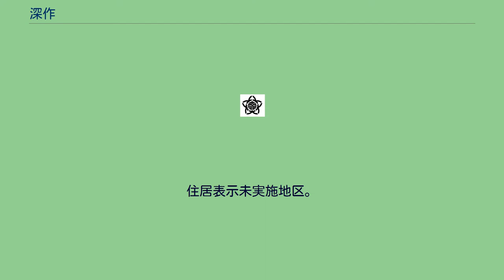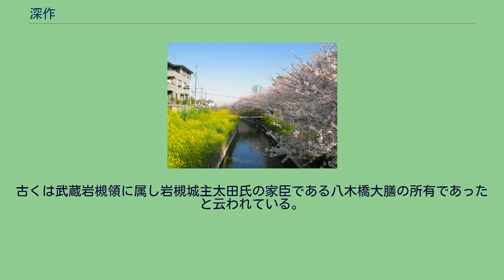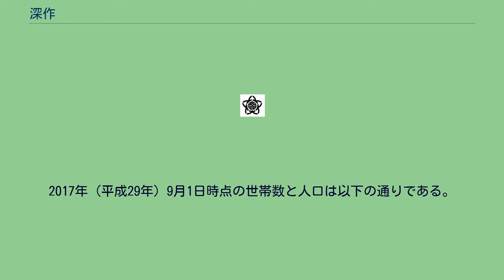深作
日本 」 埼玉県 」 さいたま市 」 見沼区 」 深作 深作（ふかさく）は、埼玉県さいたま市見沼区の町名および大字。
現行行政地名は深作一丁目から深作五丁目および大字深作。
本項では、かつて同地域に存在した北足立郡深作村（ふかさくむら）についても記す。
さいたま市見沼区北端部の沖積平野に位置する。
西で春岡・島町・東大宮・丸ヶ崎町に、北で丸ヶ崎・春野に、南で卸町・宮ヶ谷塔・小深作に、東で岩槻区岩槻・箕輪・平林寺に隣接する。
概ね綾瀬川の右岸にあたり、深作川・見沼代用水東縁と国道16号（東大宮バイパス）が縦貫するほか、埼玉県道322号東門前蓮田線が通過する。
深作東部土地区画整理事業により、大字深作の一部から深作一丁目から三丁目が成立した後、同区域と岩槻区に挟まれた区域に深作四丁目・五丁目が設置され、残部が大字深作として現存するが、大字部分は相次ぐ町名変更により飛地状になっている。
かつての深作村の全域が深作沼に付随する湿地帯であり、田植えも耕作船を必要とした。
現在、一部を残し深作沼は埋め立てられ、宅地が造成されている。
また、綾瀬川沿いに自然堤防（微高地）があり、そこに岡野洛（おかのら）と称される江戸期からの集落がある。
見沼代用水東縁の直下に活断層の綾瀬川断層が存在するため、用水路を境に高低差がある。
また、見沼代用水東縁の流域に沿って緑のヘルシーロードが整備されている。
国土交通省地価公示 ① ② ①②共に 2016年（平成28年）1月1日時点 綾瀬川の狭間にあったことから。
もとは江戸期より存在した武蔵国足立郡南部領に属する深作村であった。
古くは武蔵岩槻領に属し岩槻城主太田氏の家臣である八木橋大膳の所有であったと云われている。
村高は正保年間の『武蔵国田園簿』では1107石余（田759石余、畑347石余）、『元禄郷帳』では1295石余、『天保郷帳』では見沼代用水の開削によりやや減少し1160石余であった。
助郷は日光御成街道岩槻宿に出役していたが、寛保・宝暦年間は中山道大宮宿にも出役していた。
地勢的に綾瀬川に近く、度々大水の被害に見舞われていたという。
2017年（平成29年）9月1日時点の世帯数と人口は以下の通りである。
町域に鉄道は敷設されていない。
最寄り駅はJR宇都宮線東大宮駅および東武野田線（東武アーバンパークライン）七里駅であり、前者は深作三丁目39番9の地点より3.0 kmの地点にある。
深作村に関するカテゴリ: